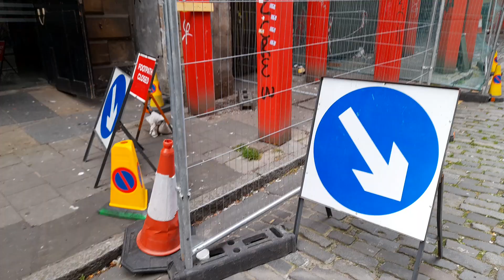13/07/2022 asa pre SPSO pre ICO